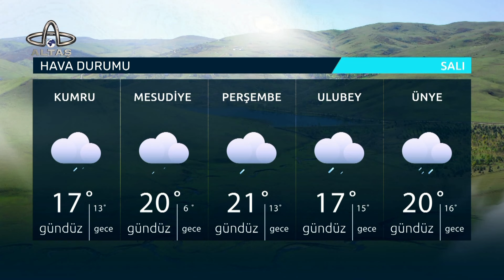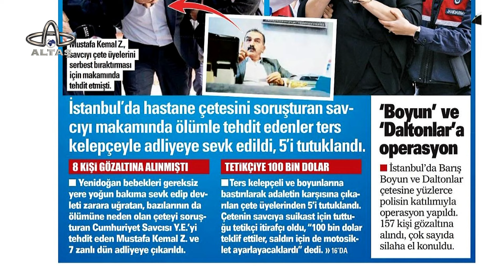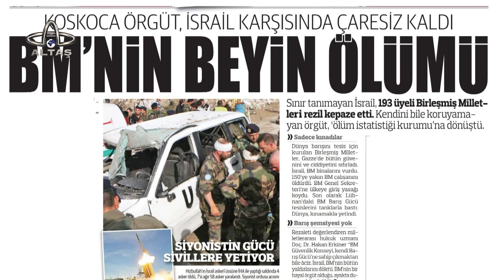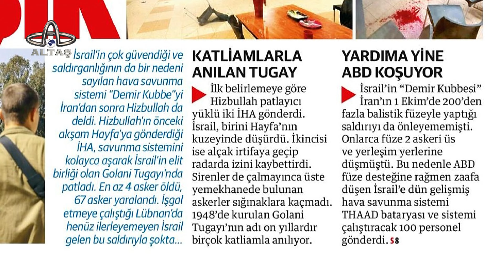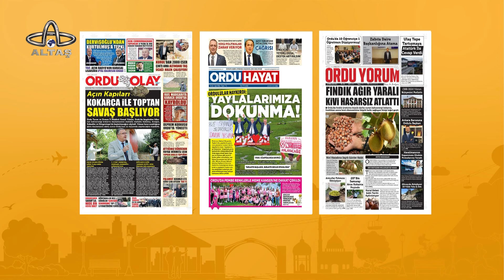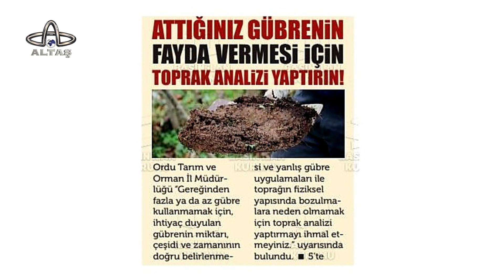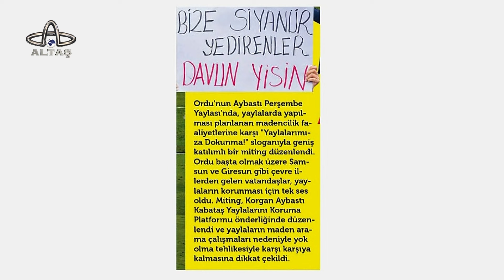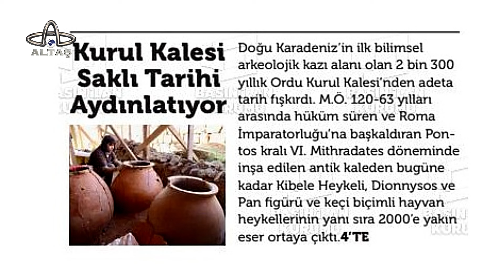15 Ekim 2024 Ekran Gazetesi Yerel ve Ulusal Gündem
15 Ekim 2024 Ekran Gazetesi Yerel ve Ulusal Gündem